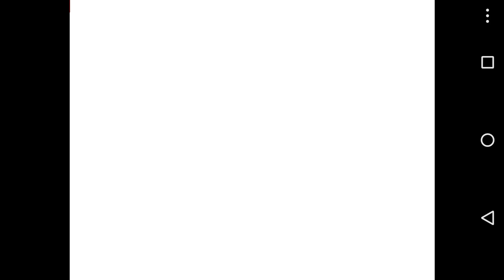Spider-Man Total Mayhem Venom Battle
Juegos Únicos, Los Encontraras En Este Canal.